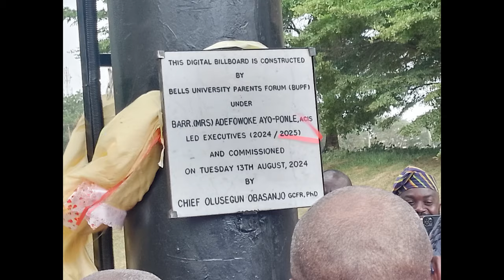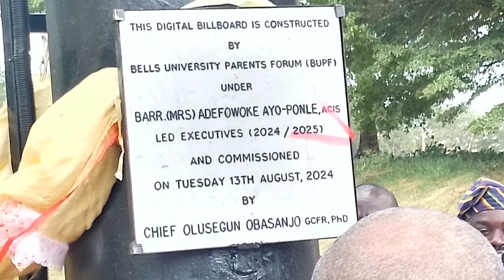Commissioning of The Digital Screens by Chief Olusegun Obasanjo and Members of Management of BUT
The Commissioning Ceremony of The Digital Screens of Bells University of Technology by Chief Olusegun Obasanjo and Members of The Bells Management Commitee, The BUSA Executives and Members of The Alumni Association of Bells